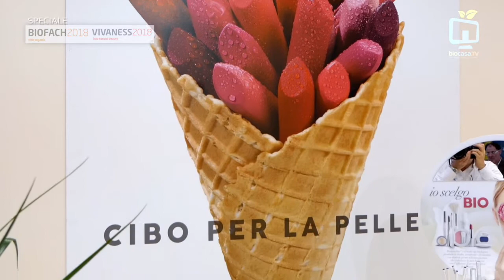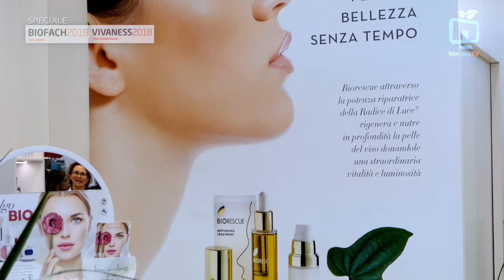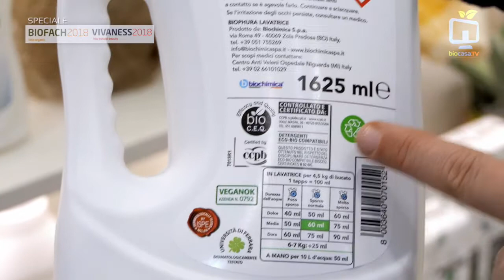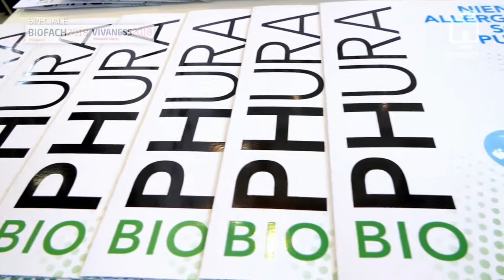BIOFACH-VIVANESS 2018: Cosmesi Bio e detergenza sostenibile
Tra le aziende no food all'interno degli spazi del CCPB alla fiera Biofach di Norimberga, Biocasa.TV ha incontrato alcune realtà italiane particolarmente curiose e di rilievo. Con il claim "Cibo per la pelle" l'azienda Montalto da oltre sessant'anni attiva nella produzione di cosmetici e prodotti per il corpo, naturali e biologici, ha presentato le sue nuove linee. Cosmetici così naturali che si possono mangiare, non solo prodotti salutistici in tavola ma anche nella cosmesi. Il processo verso il biologico è irreversibile e ne sa qualcosa la storica industria della detergenza Biochimica Spa che, pur non rinunciando ai suoi prodotti più tradizionale sempre comunque attenti all'ambiente ed alle esigenze delle famiglie, con la linea Biophura ha sposato la filosofia della salute e della ecosostenibilità. Ed infine AltroMercato, la principale realtà di Commercio Equo e Solidale in Italia che si basa su una filiera trasparente e tracciabile, che tutela i produttori, l’ambiente e garantisce la qualità dei prodotti.